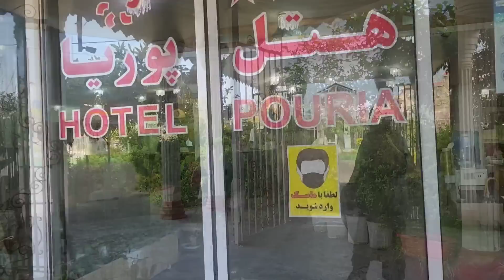Ep.357 ของขวัญวันเกิดสุดแสนพิเศษจากพ่อบ้านตอนที่1